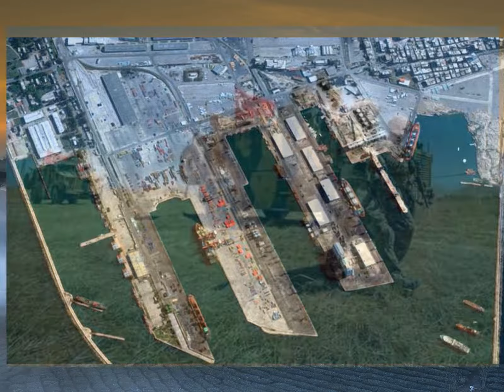Nga diễn tập ở Syria nhằm cảnh cáo Mỹ và răn đe Thổ Nhĩ Kỳa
Tải Game Android hay Miễn Phí Đăng kí kênh xem tin tức mới nhất Nga vừa tiến hành cuộc diễn tập quy mô lớn ở vùng biển Syria, cuộc diễn tập này được coi như một lời cảnh cáo với lực lượng Mỹ ở Biển Ả Rập và gửi đi thông điệp răn đe đối với hành động của Thổ Nhĩ Kỳ ở Syria.Kể từ khi cuộc nội chiến ở Syria nổ ra do làn sóng cách mạng “Mùa xuân Ả Rập”, Mỹ và Nga đã trở thành những “người chơi” quan trọng, đối lập nhau trong cuộc nội chiến ở quốc gia này
Mỹ phản đối chính phủ Assad còn Nga thì ở lập trường ngược lại
Trong giai đoạn hiện tại, với sự hỗ trợ của Nga, lực lượng Chính phủ Syria đã kiểm soát phần lớn đất nước, trong khi Mỹ lựa chọn rút khỏi Syria vì chiến lược bị thu hẹp và nhiều yếu tố khác, Washington chỉ duy trì một số lượng nhỏ quân đội ở các khu vực sản xuất dầu của Syria để ngăn chặn Nga.Có thể nói rằng, hiện có một khoảng cách rất lớn sức mạnh quân sự giữa lực lượng Mỹ và Nga đóng tại Syria
Tuy nhiên, ở vùng Biển Ả Rập cách Syria không xa, thì Quân đội Mỹ lại đang triển khai 2 nhóm tác chiến tàu sân bay
Một khi xảy ra chiến sự, 2 nhóm tàu sân bay có thể nhanh chóng vượt qua Biển Đỏ và Kênh đào Suez, đến vùng biển ngoài khơi của Syria.Để đối phó với các mối đe dọa của Mỹ từ phía biển, Nga đã tổ chức diễn tập quân sự tại cảng Tartus hôm 27/3 vừa qua
Văn phòng báo chí Hạm đội Biển Đen cho biết, 3 tàu hộ vệ tên lửa Đô đốc Grigorovich, Đô đốc Makarov và Đô đốc Essen đã tiến hành diễn tập đẩy lùi một cuộc tấn công tên lửa giả định của kẻ thù, và phóng tên lửa hành trình Kalibr trong cuộc tập trận ngoài khơi bờ biển Syria
Đáng chú ý, trong cuộc tập trận này, các lực lượng đặc nhiệm Nga đã tiến hành khoa mục đổ bộ lên tàu bằng máy bay để chiếm quyền kiểm soát.Nga lựa chọn tổ chức diễn tập quân sự vào thời điểm này, ngoài việc cảnh cáo Mỹ, thì còn vì hai lý do khác
Thứ nhất, cảng Tartus là căn cứ quân sự duy nhất của Nga bên ngoài Liên Xô cũ
Cảng được Syria cho thuê 49 năm, có ý nghĩa rất lớn đối với việc triển khai ở nước ngoài của Hải quân Nga
Với sự tham dự của Nga vào cuộc nội chiến ở Syria, cảng Tartus đã trở thành một “nút” quan trọng cho việc “truyền máu” của Nga cho Syria.Vũ khí, thực phẩm và các vật liệu khác của Nga được chuyển đến Syria thường được tập kết tại cảng Tartus và trong cuộc chiến ở Idlib, Nga đã bổ sung xe tăng và xe bọc thép mới cho Chính phủ Syria
Do vậy, lực lượng phiến quân ở Syria đã nhiều lần muốn tấn công cảng Tartus, mặc dù các cuộc tấn công không thành công, nhưng vẫn làm cho Nga “hết hồn”.Nhiều tàu chiến và máy bay chiến đấu của Nga đã được triển khai tại cảng Tartus, chỉ cần một sơ suất nhỏ sẽ khiến phiến quân có cơ hội tạo ra những ảnh hưởng xấu đến lợi ích của Nga ở Syria
Thông qua việc tổ chức các cuộc diễn tập quân sự và đổ bộ đánh chiếm tàu bằng máy bay, lực lượng của Nga tại cảng Tartus có thể nâng cao ý thức và khả năng sẵn sàng chiến đấu, đối phó với các tình huống phát sinh.Thứ hai, khi lực lượng Chính phủ Syria tấn công Idlib, các tổ chức phiến quân ở đây đã nhanh chóng bị đánh bại và buộc phải rút lui
Điều này làm cho những người ủng hộ phía sau của lực lượng này (Quân đội Thổ Nhĩ Kỳ) đã không thể “bình chân như vại” và buộc phải tham chiến
Ankara đã đưa nhiều lực lượng đến Idlib tiêu diệt nhiều phương tiện chiến đấu của Quân đội Syria như xe tăng, xe bọc thép và máy bay chiến đấu.Việc Ankara cố gắng chiếm đóng Idlib chủ yếu là để bảo vệ quyền phát ngôn của đất nước này trong vấn đề Syria và khẳng định vị thế của Thổ Nhĩ Kỳ như là một cường quốc khu vực
Tuy nhiên, hành động của Thổ Nhĩ Kỳ đã làm tổn hại nghiêm trọng đến sự toàn vẹn của các lãnh thổ và chủ quyền của Syria
Là một đồng minh của Syria, Nga không thể ngồi và theo dõi Thổ Nhĩ Kỳ cản trở Quân đội Syria thu hồi Idlib
Do đó, các cuộc tập trận của Nga tại cảng Tartus cũng có vai trò răn đe nhất định đối với Thổ Nhĩ Kỳ, các cuộc tập trận này cũng gửi đi một thông điệp với Ankara rằng, Nga đứng chung một chiến hào với Syria.Mặc dù Nga muốn thông qua diễn tập quân sự để cảnh báo Thổ Nhĩ Kỳ, nhưng điều này không có nghĩa là mâu thuẫn giữa Nga và Thổ Nhĩ Kỳ rất khó giải quyết
Trên thực tế, là quốc gia bị Mỹ trừng phạt, Nga và Thổ Nhĩ Kỳ có nhiều lợi ích chung trên lĩnh vực quân sự, ngoại giao, kinh tế, và hai bên chỉ tồn tại mâu thuẫn trong vấn đề Syria.Trước đây, khi Mỹ duy trì quân đội tại Syria hỗ trợ lực lượng người Kurd và kiềm chế Nga, để đối phó với Mỹ và bảo vệ lợi ích của bản thân, Nga và Thổ Nhĩ Kỳ có lợi ích chung về vấn đề này
Tuy nhiên, trong giai đoạn hiện nay, Nga cơ bản đã kiểm soát được tình hình Syria, cùng với đó, Mỹ cũng rút phần lớn lực lượng khỏi quốc gia này và chỉ duy trì một số binh lính ở đây, điều này làm cho sự khác biệt giữa Nga và Thổ Nhĩ Kỳ được mở rộng và khiến tình hình ở Syria trở nên phức tạp hơn.